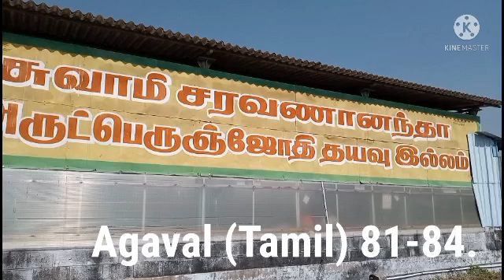27.11.2021 Arutperunjothi Agaval (Tamil)lines 81-84 Exp.note by Swami Saravanananda Avargal Dindigul